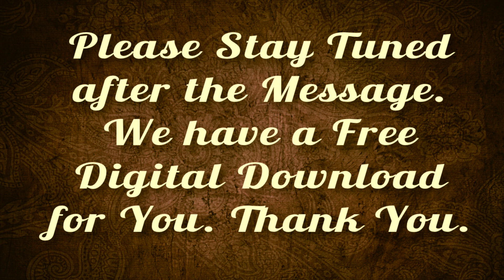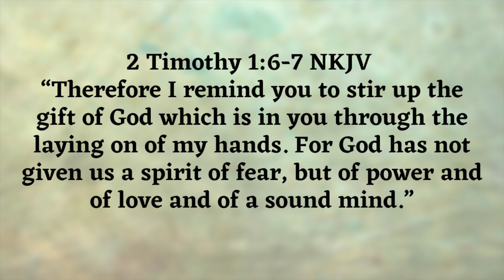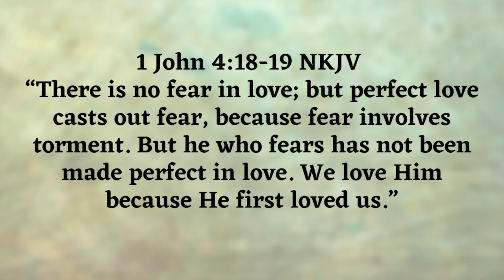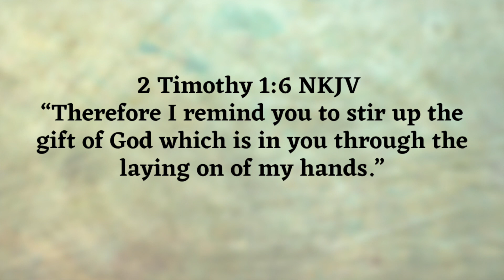Freedom from Fear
2 Timothy 1:6-7 NKJV
“Therefore I remind you to stir up the gift of God which is in you through the laying on of my hands. For God has not given us a spirit of fear, but of power and of love and of a sound mind.”

Fear is a spiritually motivated emotion and mindset that the devil uses to steal, kill and destroy.

As a believer entertains fear in their heart, it will produce an expectation of bad rather than good.

Paul was encouraging his son in the faith (Timothy) to not allow the spirit of timidity to keep him from being a bold witness for Jesus.

In order to accomplish this, you need to take significance off of what people think or say about you.

When your identity is established in Christ, there is only one opinion that truly matters! It is the Lord’s opinion!

Paul goes on to remind both Timothy and the body of Christ, that we have God’s dunamis power living inside us.

As we stay focused on this truth, our faith will be effective in bringing Glory to Jesus.

Please join Cecil Paxton as he teaches from the Word of God.